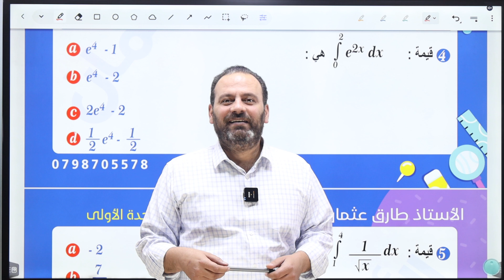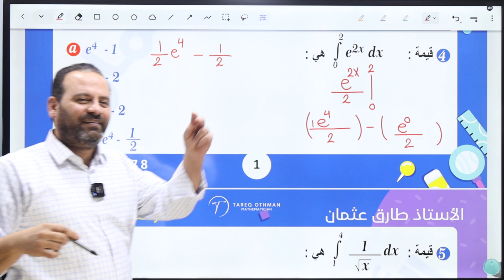السؤال الرابع من اختبار نهاية ( وحدة التكامل )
السؤال الثالث من اختبار نهاية ( وحدة التكامل )

مع الأستاذ طارق عثمان / مدرس مادة الرياضيات الأدبي و الفندقي على منصة الثراء التعليمية

للحصول على ملف الـ PDF الخاص بـ أوراق العمل :
حقيبة الأستاذ طارق عثمان